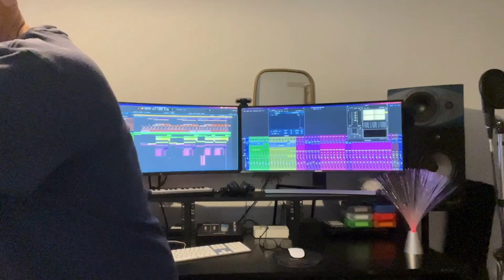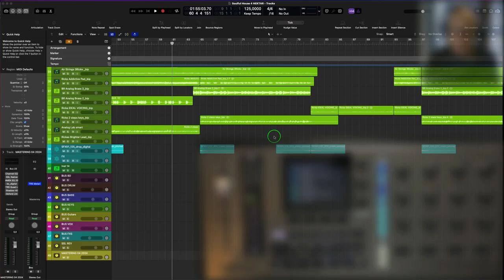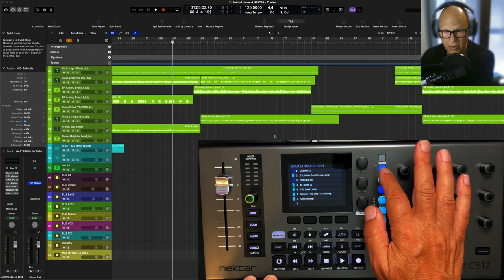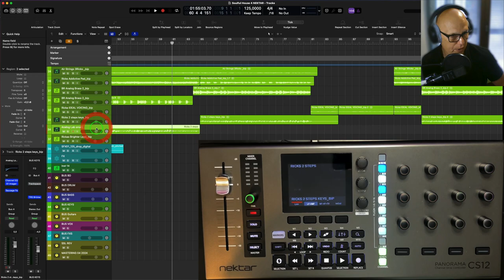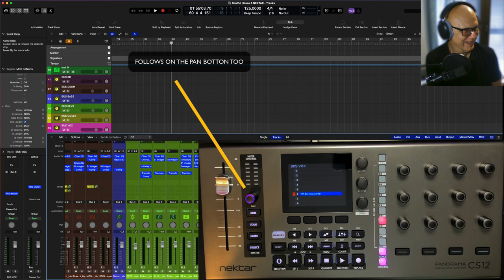Nektar CS12 Unboxing et première impressions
Ici, je déballe le Nektar CS12 et donne mes premières impressions.